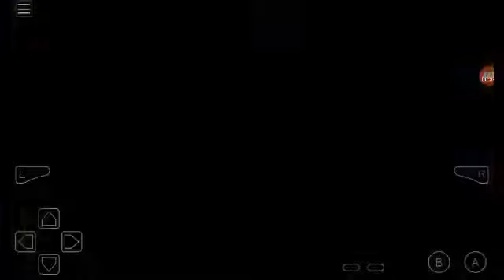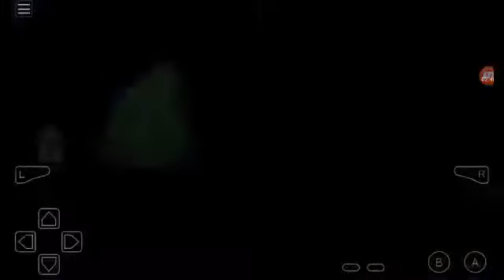Let's Play Pokemon Blazed Glazed #104 Route 45 Part 2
In this episode I go through the southern part of route 45.